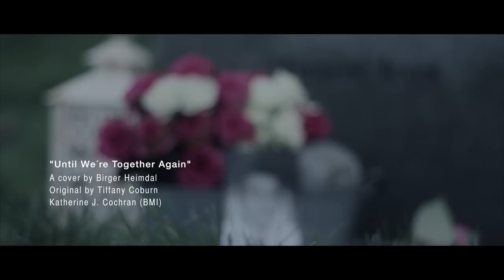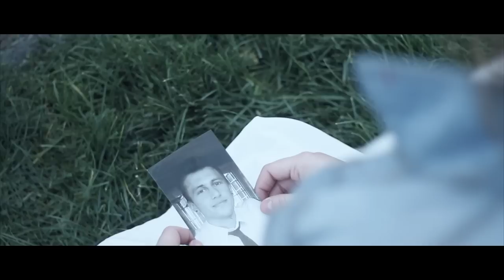Until We´re Together Again - Birger Heimdal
After a long process of recording vocal and video, the song is finally done.
It`s an honor to be the male cover artist of this song!
Greatly appreciate all the help that I have received!

Until We're Together Again

Some believe
A star shining brightly in the heavens
Represents the love of someone they can't see
Others feel
The butterfly dancing in their garden
Is a symbol of a spirit flying free

But when a gentle breeze caresses your hair
Or you see an eagle soar in the air
Should you smile and remember me in prayer
Oh, I will be there

(chorus)
There's no need to say good-bye
One day we'll be together
Remember me and smile
I'm in your heart forever
I'll feel the love you send

You'll find me sailing in the sunset
Riding waves of bluest oceans ever seen
Holding hands
Of all the others here before me
My head upheld to hear the angels sing

I can do all the things I've always dreamed of
I'll be watching over you from above
Don't worry about me because
I brought along all your love

My love will shine upon you from that star
Like the butterfly, now I'm free
Ascending through the sky peacefully

(final chorus)
All the love you send
And you hold on to the love I send

We'll be together again

Katherine J. Cochran (BMI)